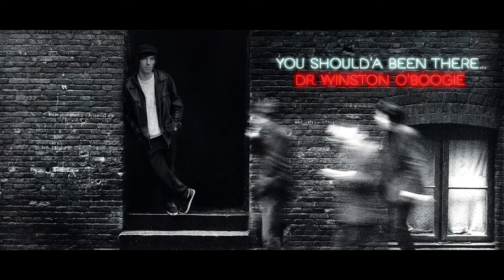Dream Lover - John Lennon from album ROCK N ROLL SESSIONS Vocals Remastered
Oh, going down
Dad you going down?
Who's dumber to.

Because I won't.
A girl.
To call my own
I wanna dream lover
so I don't have to sleep a
Dream lover So I don't have to sleep a
Dream lover

Dream lover
Until then I'll go to sleep
and dream again because

Dream lover,
where are you?
Up my ass.
And in my blue.

Because I won't.
A girl
to call my own wet dream name dream lover.
So I don't I don't have to,
dream a long dream a lover.
So I don't have to, have to dream alone.
Oh, no. Dream lover.
Where are you?
Yeah, yeah.

Dream lover.
Until then,
go to sleep and dream again.

Ah
Dream lover, where are you?
Up my ass.
And the stew. Because I won't.

Ah Girl.
I want a dream lover
so I don't have to dream.
Yes a, dream lover.
So I don't have to dream a
dream lover.
So I don't have to dream a long.

Ah Well a
dream lover until then.
I'll go to sleep and dream again.
Up my ass.
And in that still.
Because I won't.

A girl to call my own.
Yeah. Dream lover.
So I don't have to dream a. Yeah Yeah
A dream lover.
I don't wonna dream alone.

Because I won't.

Yeah. Dream lover. So I don't have to dream a dream.  Dream lover.

Oh, ich gehe runter
Dad, gehst du runter?
Wer ist dümmer als ich?

Denn ich werde es nicht tun.
Ein Mädchen.
Das ich mein Eigen nennen kann
Ich will von einer Geliebten träumen
damit ich nicht schlafen muss
Traumgeliebte Damit ich nicht schlafen muss
Traumliebhaberin

Traumliebhaberin
Bis dahin werde ich schlafen gehen
und träume weiter, denn

Traumgeliebte,
wo bist du?
In meinem Arsch.
Und in meinem Blau.

Weil ich nicht will.
Ein Mädchen
um meinen eigenen feuchten Traum Namen Traumliebhaberin zu nennen.
Also muss ich nicht, ich muss nicht, träumen
einen langen Traum eine Geliebte.
So muss ich nicht, muss nicht allein träumen.
Oh, nein. Traumgeliebte.
Wo bist du denn?
Ja, ja,

Traumgeliebter.
Bis dann,
schlaf ein und träum weiter.

Ah
Traumgeliebter, wo bist du?
In meinem Arsch.
Und im Eintopf. Weil ich nicht will.

Ah, Mädchen.
Die ich mein eigen nenne.
Ich will eine Traumliebhaberin
damit ich nicht träumen muss.
Ja, eine Traumliebhaberin.
Damit ich nicht träumen muss einen
Traumgeliebte.
Damit ich nicht so lange träumen muss.

Ach so, ein
Traumgeliebte bis dahin.
Ich werde schlafen gehen und wieder träumen.
Traumgeliebte, wo bist du?
In meinem Arsch.
Und in dem noch.
Denn ich will nicht.

Ein Mädchen, das ich mein eigen nennen kann.
Ja, genau. Traumgeliebte.
Damit ich nicht mehr träumen muss. Ja Ja
Eine Traumliebhaberin.
Ich werde nicht allein träumen.

Weil ich es nicht will.
Ein Mädchen
die ich mein eigen nennen kann.

Yeah. Traumgeliebte. Damit ich keinen Traum träumen muss.  Traumgeliebte.